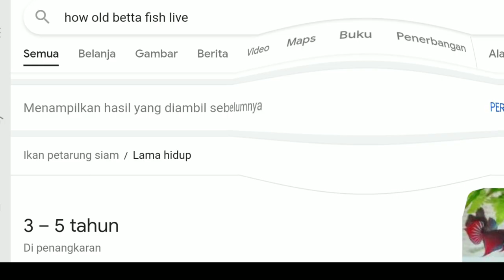9 FACT WHY BETTA FISH DIE IN FARM 💡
Hello betta lovers, Today Im going to share crucial information about why betta fish die. As betta fish lovers, sometimes we are confused about why betta fish die without a reason. In this video I explain there are 9 reasons why Betta fish die. I hope this video can be useful even though I realize that there are many variables why Betta fish die. In this video I also answer about how long Betta fish live.